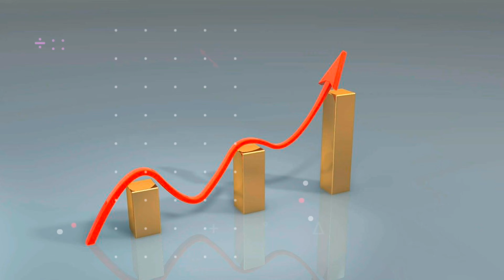दुनिया की सबसे महँगी पानी बोतल में खास क्या है | Hindi Fact Video | Interesting Most Amezing Fact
duniya ka sabse mahanga pani
sabse mangi pani ki botal
duniya ki sabse mahngi pani ki botal ki kimat
world's most expensive water bottle price
fact about expensive water botal
sabse mahnga pani price

interesting fact
fact in hindi
fact about hindi
most Amezing fact
new fact
fact video
hindi fact
science fact
global fact video
new fact video
amezing fact video